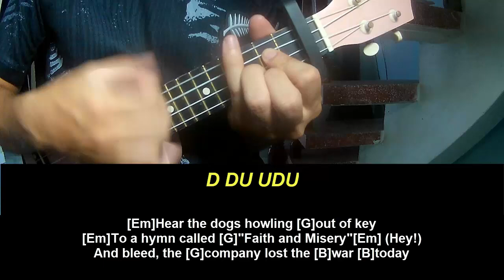Ukulele Tutorial Green Day Holiday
Today, I will share with you Ukulele Tutorial Green Day Holiday